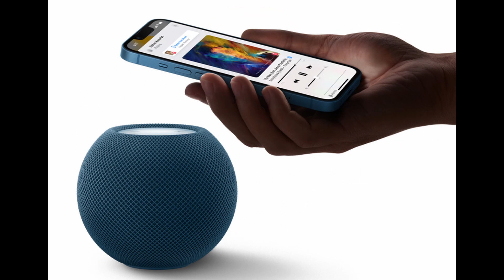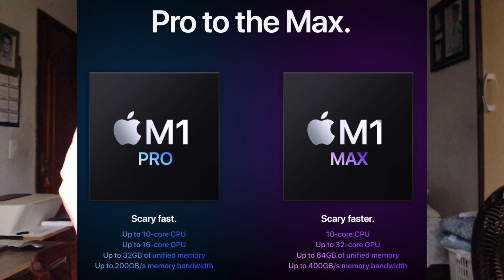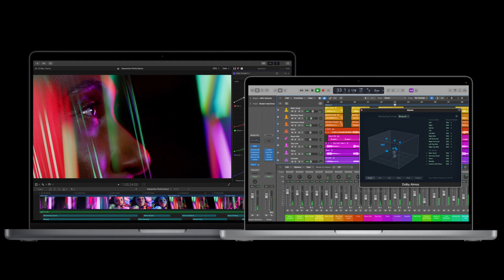Alienware M15, M1 Pro, M1 Max, Macbook Pro e Apple com 80% ARM | Notícias de Tecnologia #05